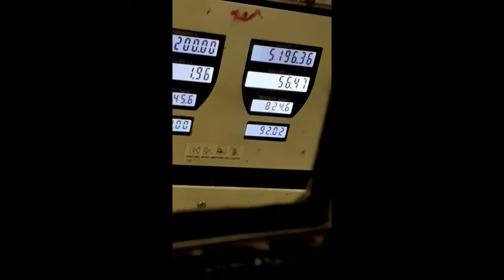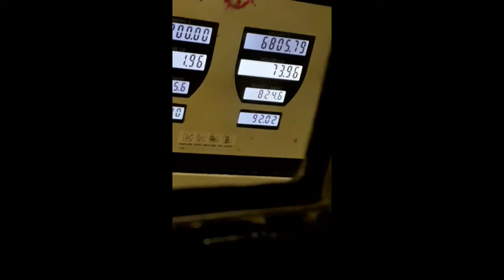⛽Petrol Pump Scam With Deepak Kalal Viral Video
Is Video main Deepak Kalal Aur Petrol Pump Scam Ki Video Hai